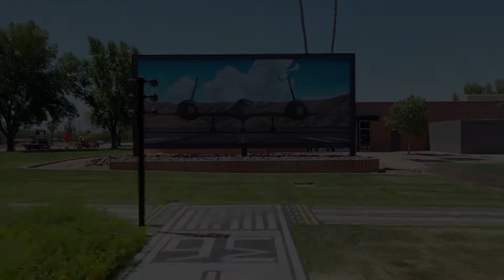±15,030 SF Office/Retail Building 120 for Lease in Flite Goodyear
Building 120 is a freestanding office/retail space available for lease in Flite Goodyear, consisting of ±15,030 SF, with signage on Litchfield Road. Located along the Wellness Path, this building offers ceiling height of 19 feet, exposed brick and rafters, and multiple patios and seating areas.

Flite Goodyear is an office and industrial campus at 1300 S. Litchfield Road in Goodyear, Arizona. Office space totals ±196,823 SF in 10 buildings, with minimum availability of ±777 SF.

The Flite Goodyear campus consists of ±1,004,001 SF in 20 buildings. Industrial space totals ±806,169 SF in 10 buildings. Property features include a parking ratio of 7.0/1,000, with covered parking available; property management on site; and dramatic architectural design.

Goodyear has been expanding at a healthy pace, growing by an average of more than 3 percent annually since 2010, and is the 11th largest city in the Phoenix MSA.